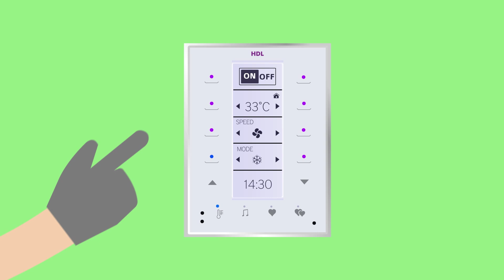HDL Auotmation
HDL Bus Pro Solution